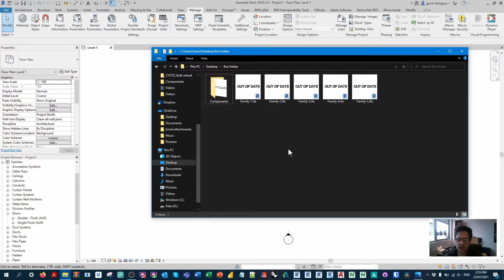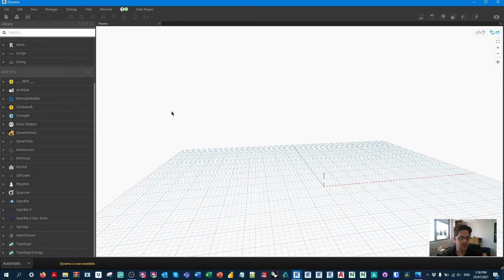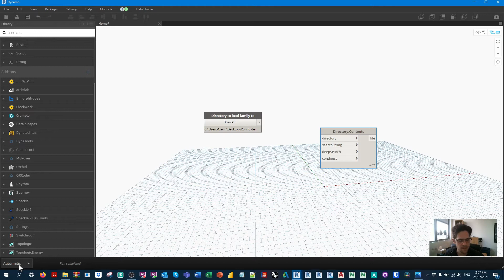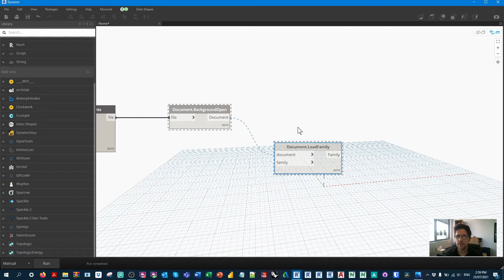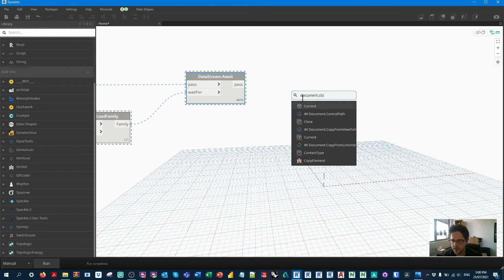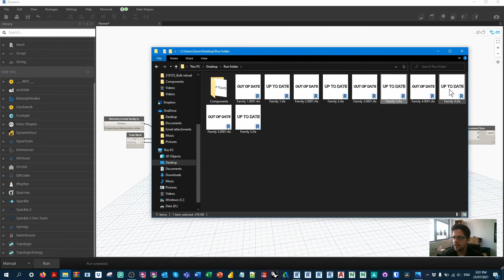Bulk reload nested Revit families using Dynamo!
Handy script I developed to solve a real life problem I had the other day...

0:00 Intro
1:12 Family files
2:24 Scripting begins
7:00 Run the script
7:50 Outro